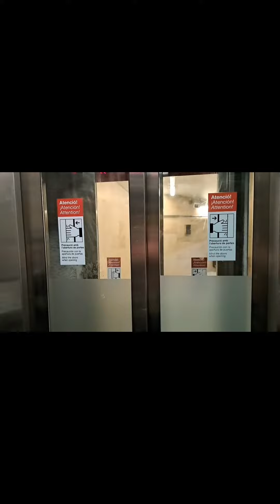Hindi kami makahinga!,71 Vlog